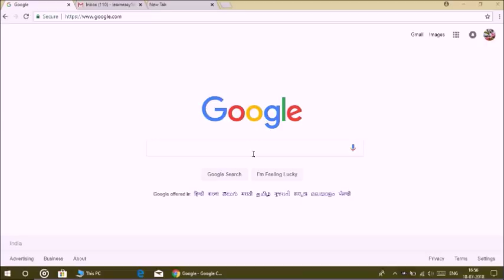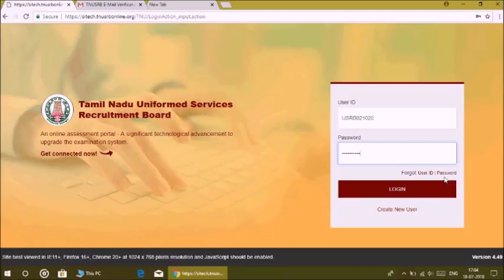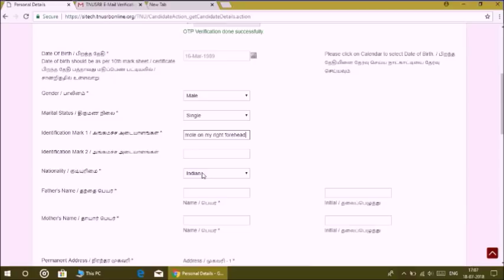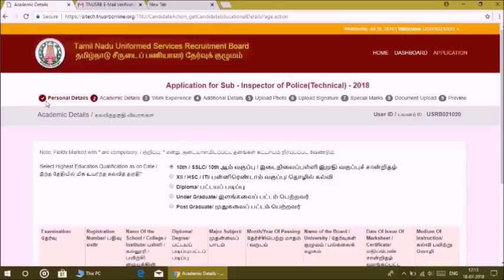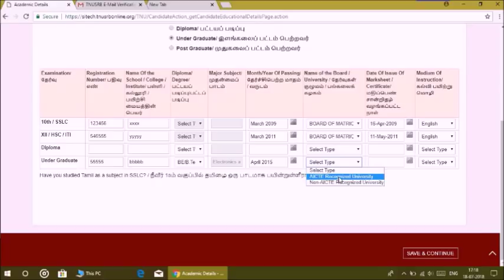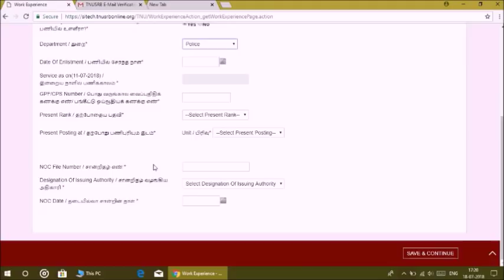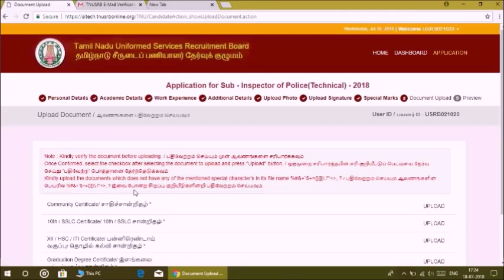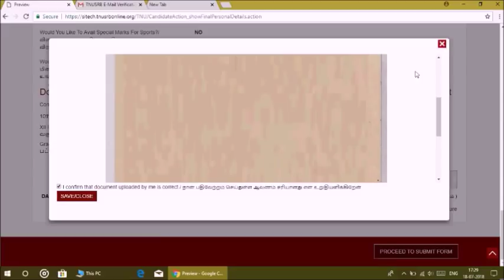TN POLICE SUB-INSPECTOR ( TECHNICAL ) POST || STEP BY STEP APPLICATION || LEARN EASY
This video narrates how to apply step by step for TN sub inspector post online . this video has been narrated in local language of tamil nadu in tamil.
The video has been created by taking source from online information. content may not be correct.